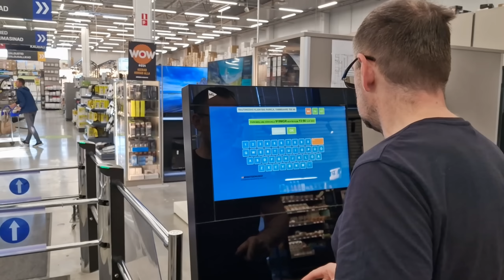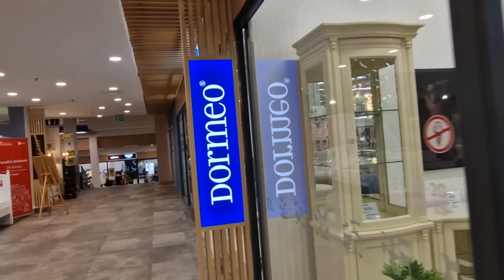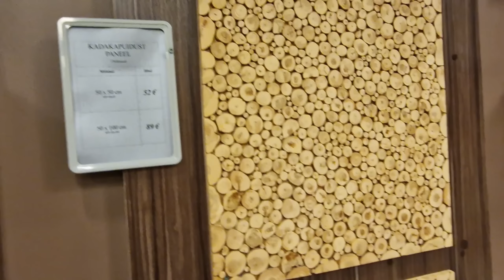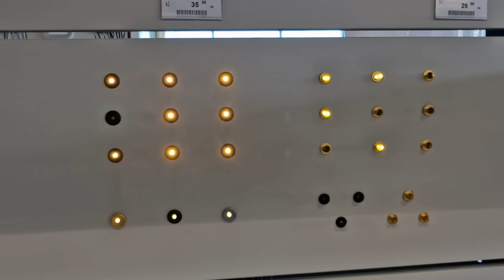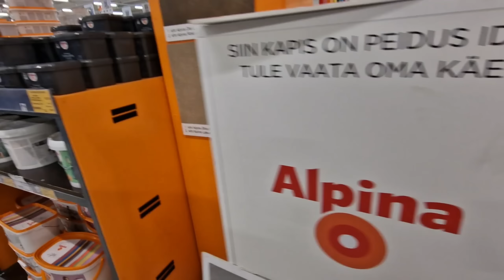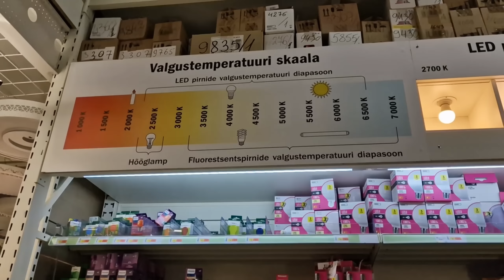Эстония влог.Магазины Таллинна.Строительные магазины.Обзор.Покупаем электрику для стройки дачи.Влог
Эстония влог.Магазины Таллинна.Строительные магазины.Обзор.Покупаем электрику для стройки дачи.Влог из Таллинна.Строительные магазины в Эстонии.Ищем лампы для дачи, розетки под дерево, выключатели и прочую электрику по списку.Проедем по всем крупнейшим строительным магазинам Таллинна : Depo,Espak,K-Rauta и тд.Посмотрим светильники, заглянем в мир бани и многое другое. Но это еще не все! У старшей дочки Сандры будет День Рождения и я иду в парикмахерскую! Всё это смотрите в наших видео!Видео блоги - влоги  простой семьи из Эстонии, мы из Таллинна. Ежедневный влог из Эстонии! Смотрите наши видео каждый день как сериал! Влог из Эстонии о жизни простой семьи в Эстонии! Семейные влоги на ютуб

00:00   Влог каждый день.Ежедневные влоги из Эстонии.Таллинн
04:35   Магазины в Эстонии.Строительные магазины.Таллинн.K-Rauta
07:10   Järve Keskus
15:42   Espak
22:23   Приехала в парикмахерскую в Кадриорге.Влог
23:58   Depo строительный магазин
29:40   Семейные влоги на ютуб

Возможно вы искали: жизнь в эстонии, жизнь русских в прибалтике,семья из европы, мы из эстонии, elan eestis,живу в эстонии,жизнь в эстонии,как живут в эстонии,таллинн,tallinn,семья в европе, семья из европы, мы из эстонии, жизнь в эстонии, как живут русские в эстонии, как живут другие